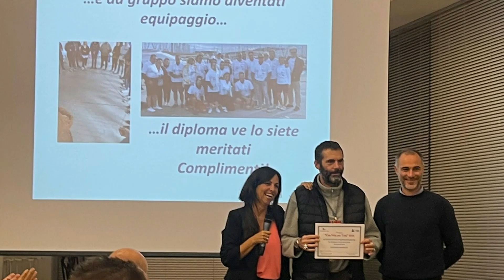I DIECI ANNI DI UNA VELA PER TUTTI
Nella giornata mondiale dedicata al disagio mentale spazio a questa splendida iniziativa marchigiana